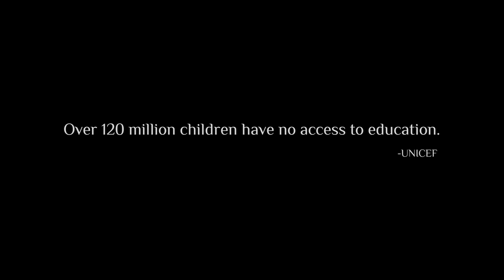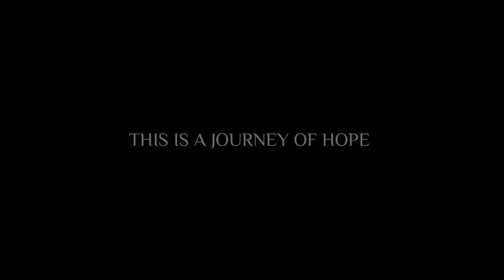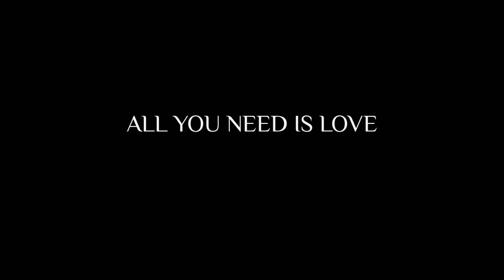All You Need Is Love Movie Trailer Full HD 1080p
Produced by Portfolio Films America – ALL YOU NEED IS LOVE is a documentary that focuses on the lives and dreams of the children of Good Morning School in the district of Mae Sot, Thailand. Mae Sot is one of the many towns along the Thai-Burma border where hundreds of thousands of Burmese nationals have chosen to live as a result of the repressive actions taken by Burma’s military junta. They fled from Burma and escaped to Mae Sot with the hope that they will be able to sustain their families and become free from the fear of getting shot and arrested. However, the vast majority of Burmese in the town exist as people without nationality, rights, or any solid future. This is the harsh reality that the Burmese children in Mae Sot have to face every day. The documentary highlights not just their plight, but also the positive way that these children go about their lives in conditions and under circumstances we dare not even imagine.